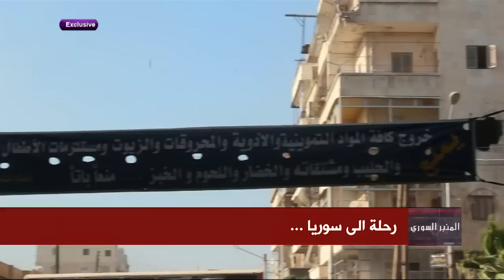رحلتي الى سوريا -حلب - مع موسى العمر -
فيلم قصير ومؤثر  للصحفي السوري موسى العمر .. الجزء الأول في حلب